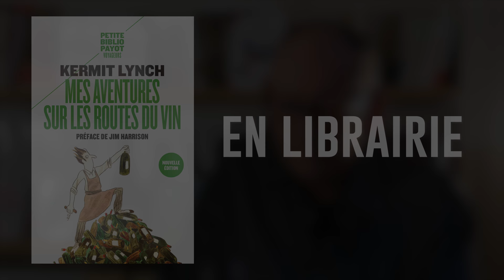Vous avez 2 minutes ? #3 - Kermit Lynch présente "Mes aventures sur les routes du vin"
Kermit Lynch vous présente son livre "Mes aventures sur les routes du vin". Depuis plus de quarante ans, ce célèbre caviste californien sillonne le vignoble français. Amoureux fervent de nos terroirs et farouche défenseur de la qualité, cet homme aussi drôle qu'érudit nous entraîne ici dans un tour de France à la rencontre du "vin vrai" et des plus grands vignerons.